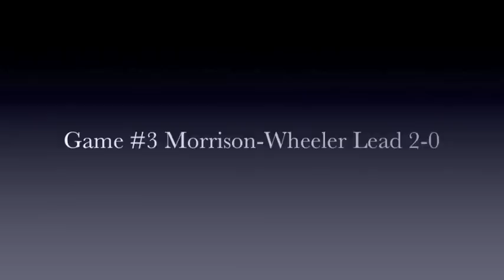Game 3 Squash Ontario Mixed Doubles 40+ Finals 2009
Game 3 Meek-Zander vs Wheeler-Morrison